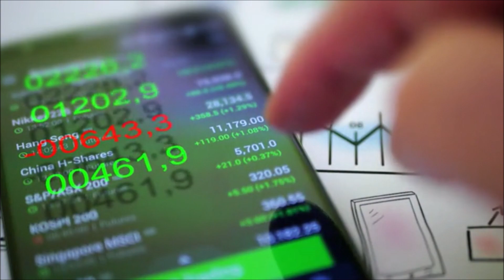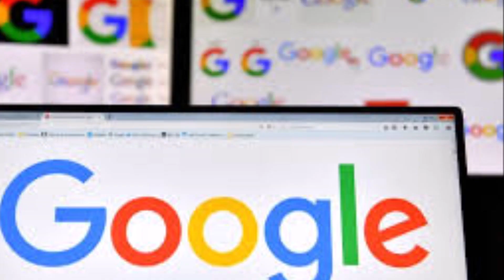Google threatens to pull search engine in Australia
Google threatens to withdraw search engine from Australia.

Google has threatened to remove its search engine from Australia over the nation's attempt to make the tech giant share royalties with news publishers.

Australia is introducing a landmark law to make Google, Facebook and potentially other tech companies pay media outlets for their news content.

But the US tech giants have fought back, arguing the laws are onerous and would damage local access to services.

On Friday, Google told a Senate hearing the laws were "unworkable".

"If this version of the code were to become law, it would give us no real choice but to stop making Google Search available in Australia," said Mel Silva, managing director of Google Australia.

"We do not see a way, with the financial and operational risks, that we could continue to offer a service in Australia."

Australian politicians are scheduled to debate the laws in parliament this year.

Google Search is the dominant search engine in Australia and has been described the government as a near-essential utility with little market competition.

The government has argued that because the tech giants gain customers from people who want to read the news, the tech giants should pay newsrooms a "fair" amount for their journalism.
Google's threat to remove its primary product is its most severe yet, in a debate being closely watched globally amid increasing debate about regulating the power of big tech.

Ms Silva said the laws would set "an untenable precedent for our businesses" and were not compatible with the free-flowing share of information online or "how the internet works".
Last week, after reports surfaced in local media, Google confirmed it was blocking Australian news sites in its search results for about 1% of local users. It said it was an experiment to test the value of Australian news services.

Facebook last year also threatened to stop Australian users from sharing news stories on the platform if the law went ahead.

[News taken from BBC]